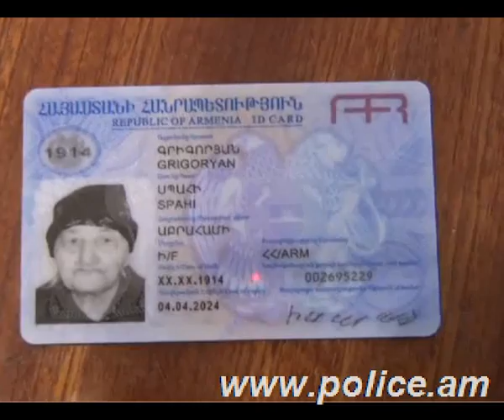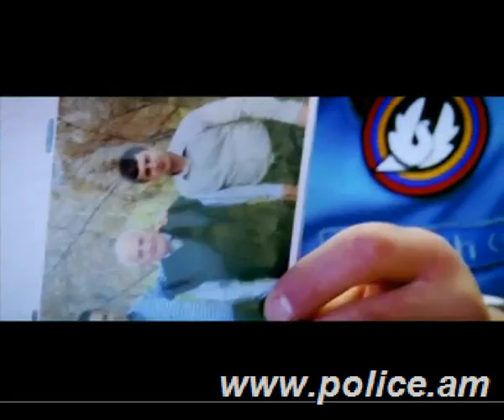«Հերթապահ մաս» 07.04.2014